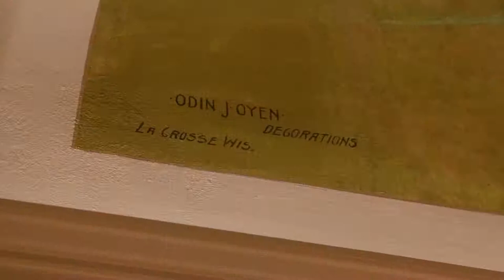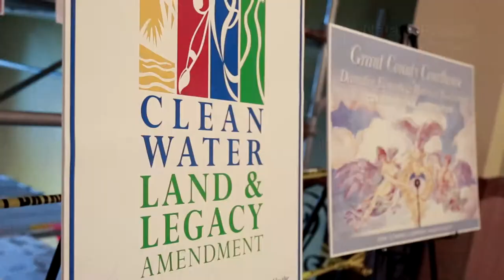Arts Give Back in Elbow Lake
A Legacy Fund Grant through Lake Region Arts Council enabled the restoration of beautiful original paintings in the commissioners room of the Grant County Courthouse.  They are often viewed and make history come alive for school children and visitors alike...

The Grant County Courthouse was built in 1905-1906. In 2011 and 2012 the Grant County Board of Commissioners approved a major rehab of the building. Odin J. Oyen was an artist and a company from Wisconsin that did many upper mid-west municipal buildings with paintings and decorative elements. 2018 we were fortunate to get a grant from the Lake Regions Arts Council through the Legacy Fund to do conservation and preservation work in the commissioners room. The primary part of the project in the commissioner's room was the 4 paintings on the wall.

- The artwork itself is absolutely beautiful and we're really fortunate that people did the work involved to receive the grant so that the paintings could be restored in the historic courthouse. It's an absolutely beautiful building, probably one of the most lovely courthouses I would say in the nation.

- We're very grateful for the Legacy funding of the restoration of the Grant County Courthouse. This is a field trip that is made every year by our second graders at both North and South. And when they get to go see the differences and see those beautiful paintings, they come back and that's all they talk about.

- The restoration of those paintings has just made the period come to life. The courthouse has become a place where we can send people who stop in town, they're looking for something to do. We can send them over to the courthouse. They'll come back and tell us how lovely those murals were. It's a treasure that was uncovered.

To learn more about Elbow Lake, Minnesota, see the Chamber of Commerce

Lake Region Arts Council (LRAC) serves artists and arts organizations throughout the nine counties of West Central Minnesota.

For updates on art opportunities, workshops and events, please “like” and follow LRAC on Facebook

This video was created and produced for LRAC by AMS Digital.  You can learn more on the AMS